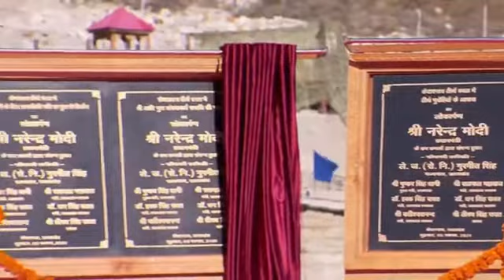PM Modi Kedarnath dham से संबोधित करते हुये.... @uknewsnetwork420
प्रधानमंत्री नरेंद्र मोदी आज शुक्रवार को केदारनाथ पहुंचे हैं। वह सुबह 7.55 बजे धाम में पहुंचे। उन्होंने यहां बाबा की पूजा-अर्चना व जलाभिषेक किया। प्रधानमंत्री ने केदारनाथ में आदि शंकराचार्य की मूर्ति का लोकार्पण भी किया।

ऊंचाई हासिल करेगा उत्तराखंड
अगर कोरोना नहीं होता तो यह और भी ज्यादा होती। कहा कि उत्तराखंड के लोगों ने कोरोना संक्रमण में साहस का परिचय दिया। कोरोना टीकाकरण की पहली डोज में शत प्रतिशत लक्ष्य हासिल किया है। ये उत्तराखंड की ताकत है, सामर्थ्य है। पहाड़ का पानी और पहाड़ की जवानी अब उसी के काम आएगी, पलायन रुकेगा। इसके लिए प्रधानमंत्री ने मुख्यमंत्री धामी को धन्यवाद कहा। कहा कि जितनी ऊंचाई पर उत्तराखंड है वह उतनी ही ऊंचाई हासिल करेगा। इसके बाद उन्होंने बाबा केदारनाथ और आदि शंकराचार्य को नमन कर 'जय केदार' के जयकारों के साथ अपना संबोधन समाप्त किया।

लगातार रिकॉर्ड बढ़ रही चारधाम यात्रा आने वाले भक्तों की संख्या
कहा कि चारधाम सड़क परियोजना पर तेजी से काम हो रहा है, चारों धाम हाईवे से जुड़ रहे हैं। भविष्य में यहां केदारनाथ तक श्रद्धालु केबल कार के जरिए आ सकें, इससे जुड़ी प्रक्रिया भी शुरू हो गई है। यहां पास में ही पवित्र हेमकुंड साहिब जी भी हैं। हेमकुंड साहिब जी के दर्शन आसान हों, इसके लिए वहां भी रोप-वे बनाने की तैयारी है। पीएम मोदी ने कहा कि उत्तराखंड के तेजी से विकास कार्य हो रहे हैं। इसी का नतीजा है कि चारधाम यात्रा आने वाले भक्तों की संख्या लगातार रिकॉर्ड बढ़ रही है।